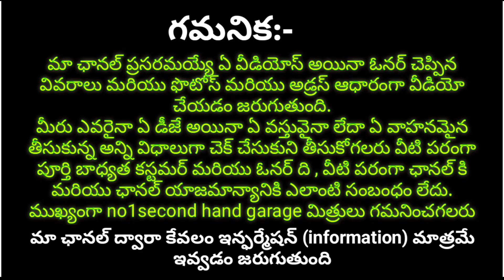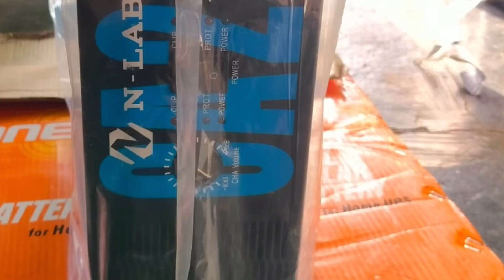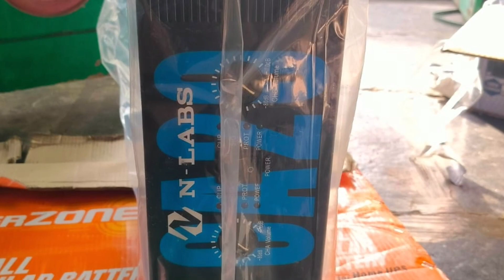9951992972 dj owner number,dj set sale,4pin dj ,dj sale in Telugu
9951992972 dj owner number,dj set sale,4pin dj ,dj sale in Telugu